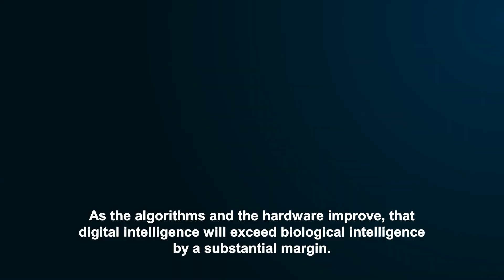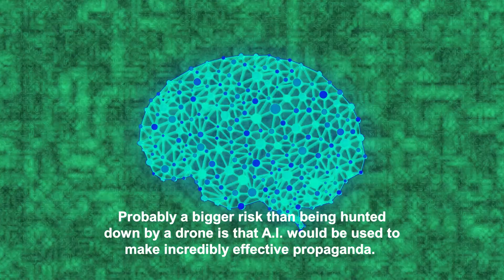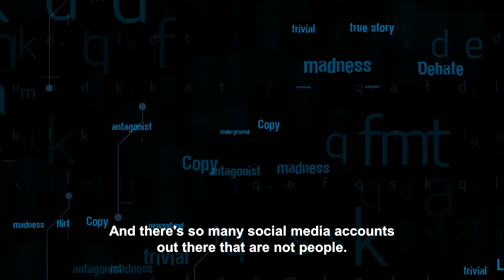Elon Musk - How AI Could Destroy Humanity?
Elon Musk explains how A.I. could potentially destroy humanity. He also shares some of the ways to prevent it. Check it out and let us know your opinion in the comments below.

If you are or represent the copyright owner of materials used in this video and have a problem with its use, please contact me via my email in the About page on my channel.